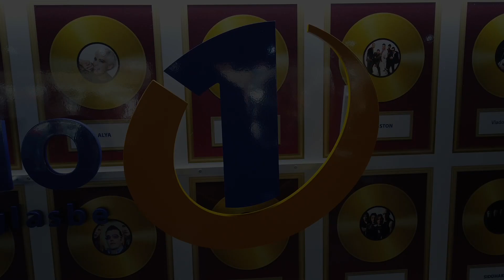Tour Bus, Radio1: Dopoldne v Črnomlju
Radio 1 v Črnomlju, 25. september 2019